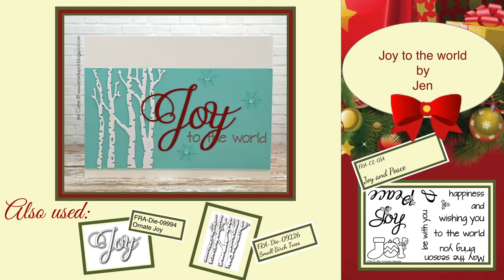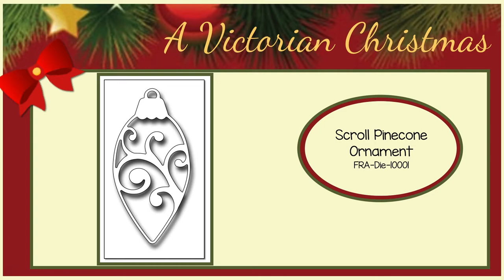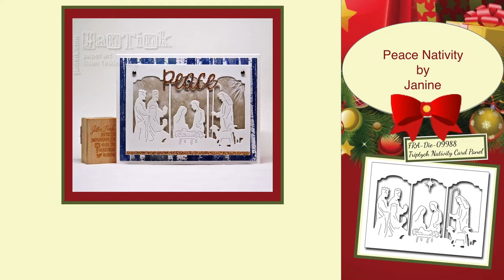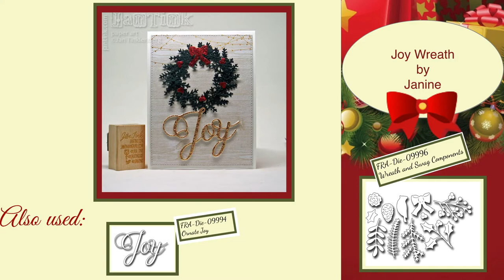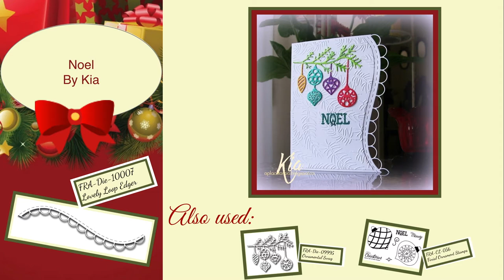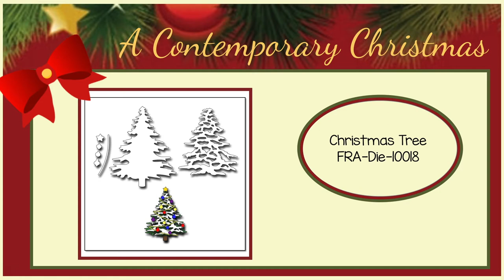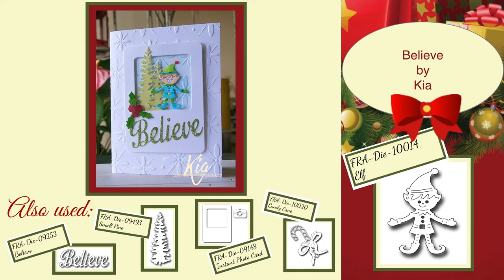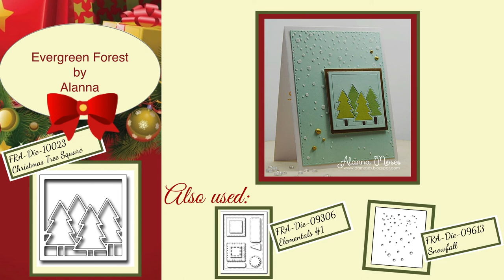Frantic Stamper Precision Dies - Merry Christmas 2016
Join us for the September 1, 2016 of our Frantic Stamper Precision dies.   You'll love all the Santas, ornaments, sentiments and scene building elements.